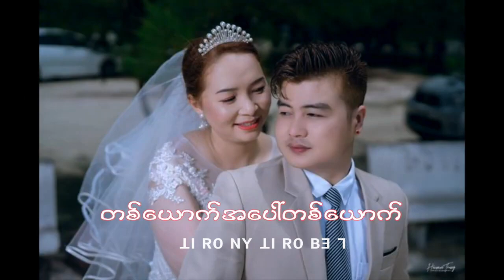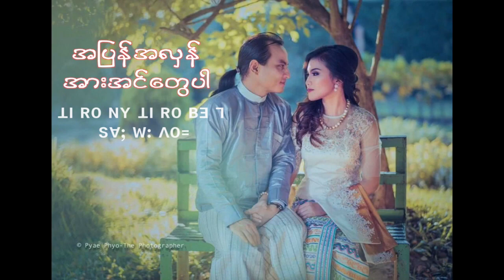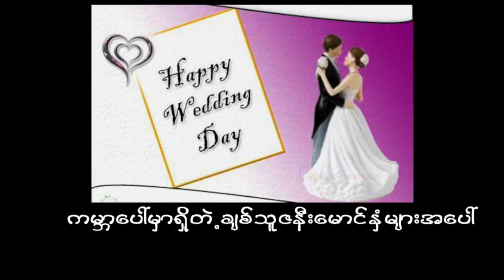Lisu song ꓶꓼ ꓙꓳ ꓫꓱ. ꓙꓳ ꓟ ꓦꓬꓼ ꓠꓬꓲ꓿ ꓜꓯ+ꓖꓪ꓾ ꓟ‐ꓕꓲ‐ꓬꓯꓼ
ꓶꓼ ꓙꓳ ꓫꓱ. ꓙꓳ ꓟ ꓦꓬꓼ ꓠꓬꓲ꓿
ꓜꓯ+ꓖꓪ꓾ ꓟ‐ꓕꓲ‐ꓬꓯꓼ

ꓦ1. ꓢꓲ ꓡꓲ, ꓗ, ꓛꓲ ꓶꓼ ꓙꓳ ꓫꓱ. ꓙꓳ ꓟ
      ꓠꓲ, ꓒꓴ ꓢ ꓪꓴ‐ꓢ ꓖꓶ ꓟ ꓦꓬꓼ ꓠꓬꓲ ꓥꓳ꓿
      ꓛꓳ ꓒꓯ,ꓳ ꓠꓴ ꓪ ꓠꓬꓲꓽ ꓫꓵ. ꓔꓯ
      ꓠꓵ ꓠꓲ, ꓐ, ꓐ ꓪꓴ‐ꓢ ꓡꓰ
      ꓶꓼ ꓥꓳꓽ ꓙꓱꓼ ꓖꓶ ꓝꓲ ꓢꓲ ꓡꓲ, ꓗ, ꓛꓲ ꓟꓶ ꓝꓲ꓿

ꓦ2.  ꓮ ꓟꓶ ꓗꓪ ꓐꓰ ꓠꓬꓲꓽ ꓣꓳ ꓕꓲ ꓖꓳ ꓓꓱꓽ
       ꓒꓬꓱꓼ ꓡ ꓠꓬꓲ ꓕꓲ ꓠꓲ, ꓕꓲ ꓪ ꓬꓰ ꓢꓲ.
       ꓕꓲ ꓣꓳ ꓠꓬ ꓕꓲ ꓣꓳ ꓐꓱ ꓶ ꓙ ꓗꓴ ꓢꓲ ꓫꓱ. ꓤ ꓡꓯ ꓘꓳ
        ꓫꓵꓻ ꓗꓪ ꓛꓲ ꓥ ꓟꓲ ꓠꓵ ꓠꓲ, ꓕꓽ ꓐꓬ ꓡꓰ ꓝꓲ꓿

ꓚꓧꓳ. ꓠꓴ ꓪ ꓠꓬꓲꓽ ꓫꓵ. ꓫ. ꓓꓴ ꓔꓳ, ꓜꓳ ꓡ ꓕꓯ
          ꓕꓲ ꓣꓳ ꓠꓬ ꓕꓲ ꓣꓳ ꓐꓱ ꓶ ꓢꓯꓼ ꓪꓽ ꓥꓳ꓿
          ꓐ, ꓐ ꓪꓴ‐ꓢ ꓖꓶ ꓟ ꓣꓱꓽ ꓛꓰ
          ꓠꓴ ꓪ ꓠꓬꓲꓽ ꓫꓵ. ꓢꓴ ꓐꓲꓺ ꓡꓶꓽ ꓡꓰ ꓝꓲ꓿
          ꓶꓼ ꓤ ꓫꓱ. ꓤ ꓐꓲꓺ ꓡꓶꓽ ꓡꓰ ꓝꓲ꓿